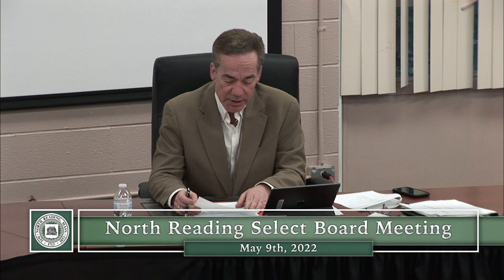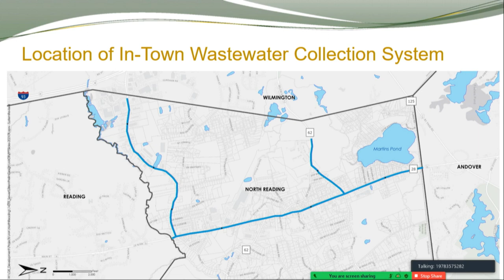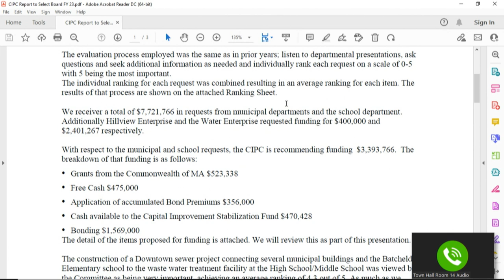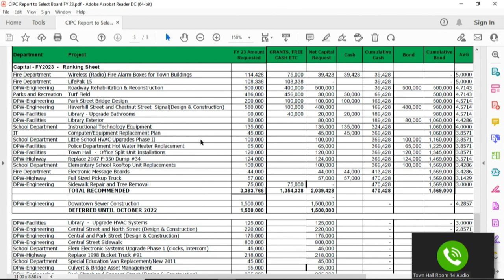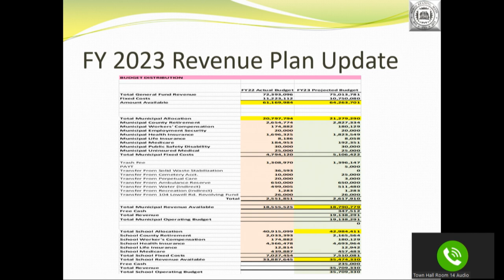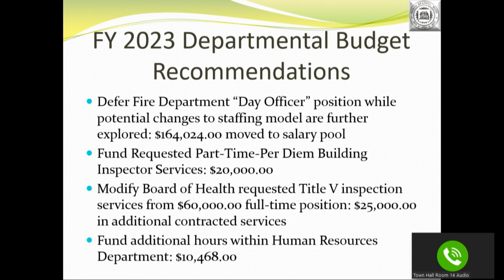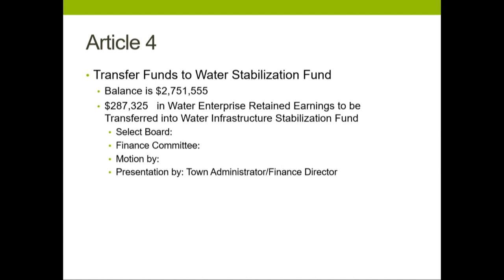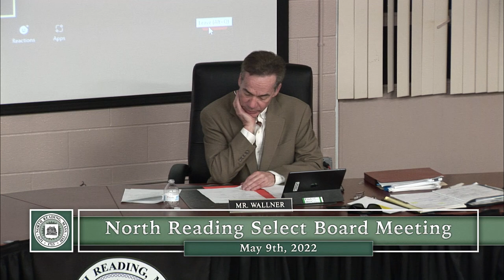North Reading, MA Select Board Meeting 05/09/22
The North Reading Select Board held their meeting on Monday, May 9th, 2022 at the North Reading town hall in room 14.